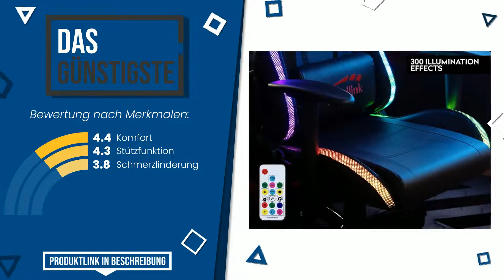Gaming Chairs - Top 5 - (BesteAngebote)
📣 'Gaming Chairs'-Links in diesem Video:

✅ DAS MEISTGEWÜNSCHTE: noblechairs Hero TX Gaming Stuhl - Bürostuhl Ergonomisch - S...

✅ BESTE PREISQUALITÄT: Corsair TC70 Remix Gaming-Stuhl (Entspannte Passung, Bezug a...

✅ DIE EXKLUSIVSTEN: DXRacer Germany Silla Gaming DXRACER, Cuero SINTÃ‰Tico Maste...

✅ UNSERE WAHL: NITRO CONCEPTS E250 Gaming Stuhl - Bürostuhl Ergonomisch Sch...

✅ DAS GÜNSTIGSTE: Speedlink ZAPHYRE Gaming Stuhl - 300 RGB-Effekte, Nacken- un...

Index:
00:00 - Intro
00:05 - noblechairs Hero TX Gaming Stuhl - Bürostuhl Ergonomisch - S...
00:33 - Corsair TC70 Remix Gaming-Stuhl (Entspannte Passung, Bezug a...
00:56 - DXRacer Germany Silla Gaming DXRACER, Cuero SINTÃ‰Tico Maste...
01:20 - NITRO CONCEPTS E250 Gaming Stuhl - Bürostuhl Ergonomisch Sch...
01:44 - Speedlink ZAPHYRE Gaming Stuhl - 300 RGB-Effekte, Nacken- un...